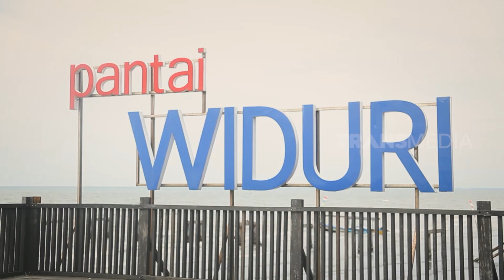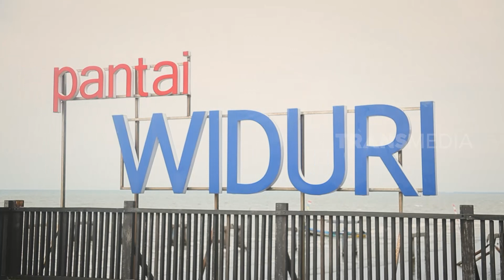Tragedi Di Pantai Widuri | SECRET STORY (23/01/23)